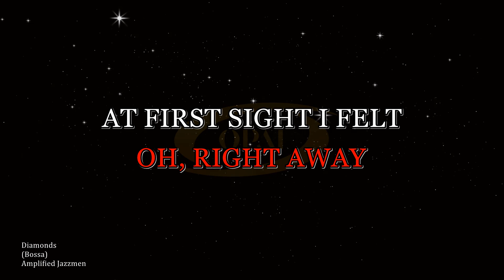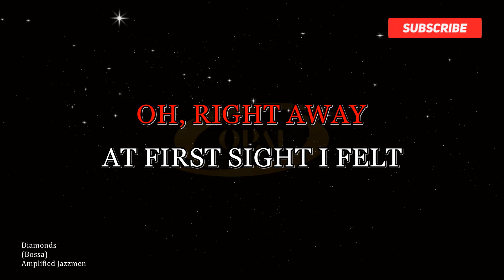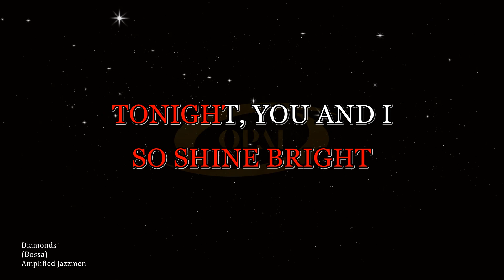Amplified Jazzmen - Diamonds (Rihanna | Bossa) [Karaoke]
Original audio karaoke of Diamonds in style of Amplified Jazzmen.

If anybody feel offended with my video (i.e due to Copyright etc), please comment and I will remove the video immediately.